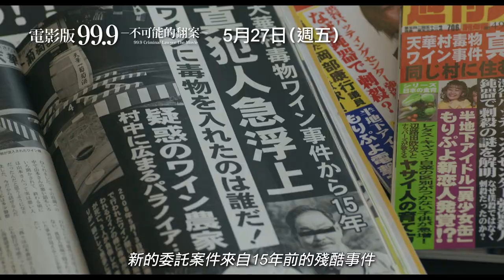【電影版 99.9 不可能的翻案】電影預告 「ARASHI 嵐」松本潤主演超人氣日劇躍上大銀幕！ 5/27(五) 逆轉關鍵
能夠證明無罪的機率，只有0.1%……

⚖️ 話題日劇推出電影版，日本票房賣破28億！
⚖️ 日本天團「ARASHI 嵐」團員 松本潤 睽違4年大銀幕主演作品
⚖️ 松本潤率領香川照之、片桐仁等日劇原班人馬登上大銀幕
⚖️ 榮倉奈奈、木村文乃 日劇SEASON I、II女主角強勢回歸
⚖️ 2018年日本民放日劇收視冠軍
⚖️ 第89屆日劇學院賞 最優秀作品獎（SEASON I）
⚖️ 第96屆日劇學院賞 主演男演員、助演女演員獎（SEASON II）
⚖️ 能夠證明無罪的機率只有0.1％，古怪律師深山大翔終於落敗—？
⚖️ 追尋沉睡在15年前的真相 — 最令人痛快的法律娛樂巨作！